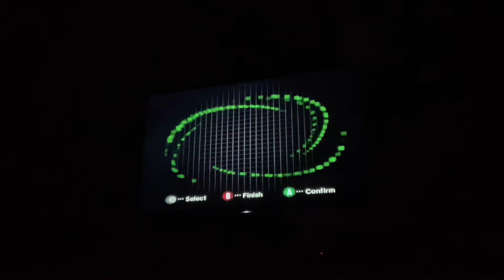Mario Kart Double Dash 150cc Mushroom Cup